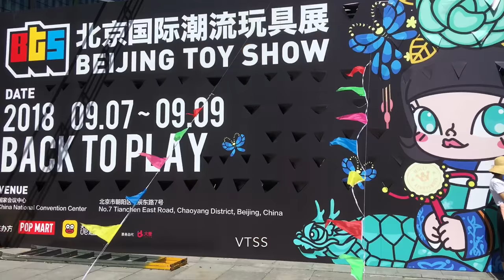TOYSTV Beijing Toy Show BTS 2018 #17 VTSS 北京国际潮流玩具展